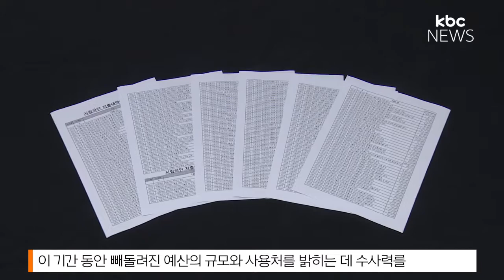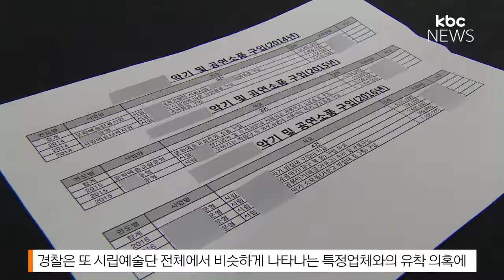광주 시립예술단 예산 빼돌리기..수사*감사 동시 착수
광주시립예술단 예산 빼돌리기정황이 포착됐죠.

그에 대한 수사와 감사가 동시에 착수 된다고 합니다.